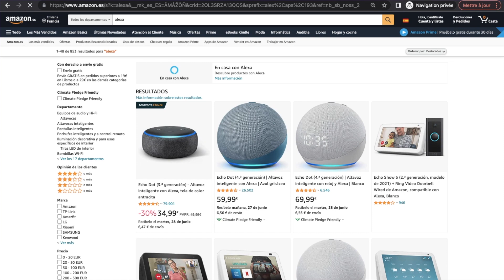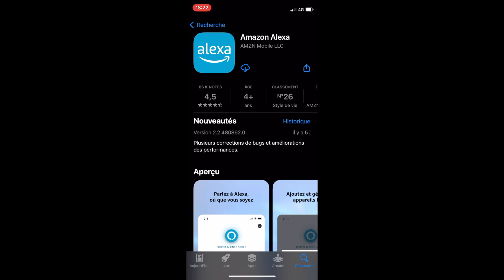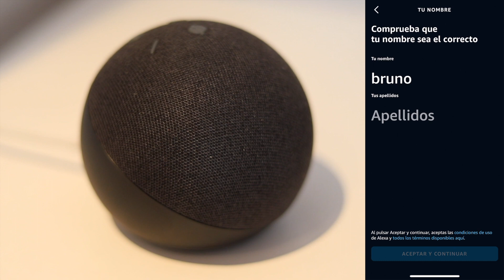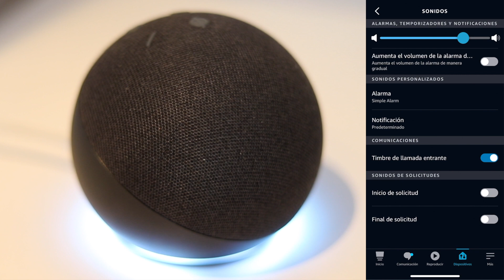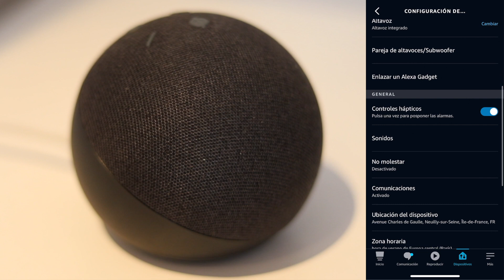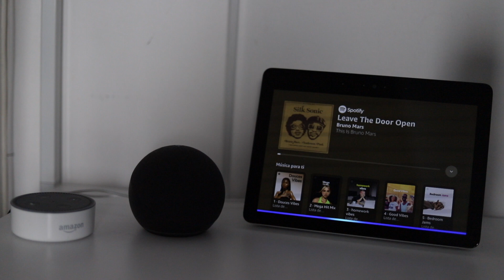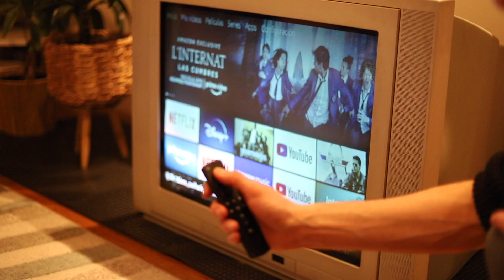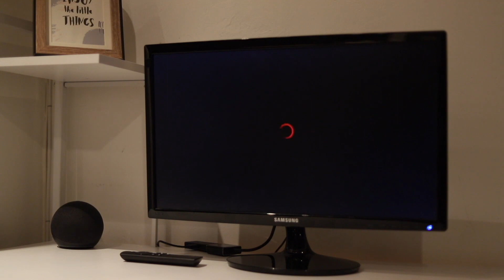Cómo CONFIGURAR ALEXA por PRIMERA VEZ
Descubre cómo debes configurar tu asistente de voz ECHO, ECHO DOT, ECHO STUDIO o ECHO SHOW desde la app de AMAZON ALEXA.

► ASISTENTE DE VOZ ALEXA:
🇪🇸  Si vives en España :

► MI LISTA DE RECOMENDACIONES PARA TU CASA INTELIGENTE: